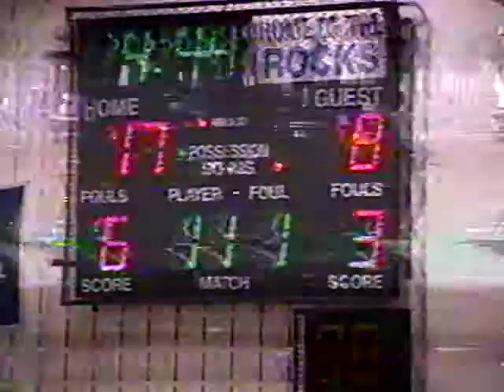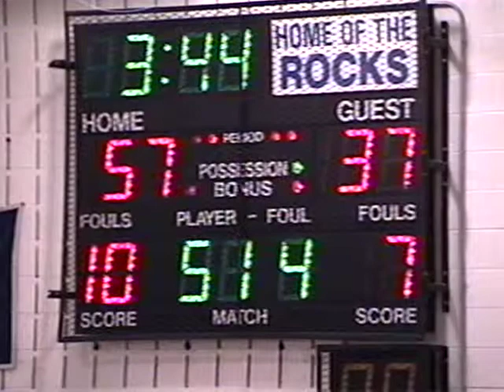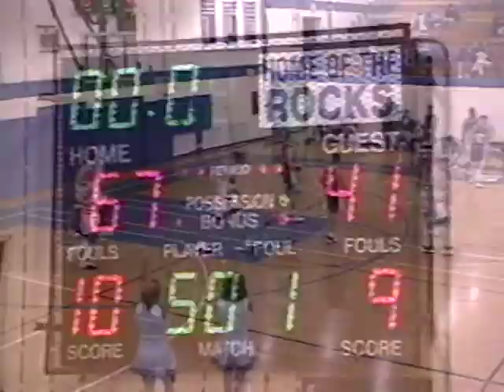Salem Basketball vs. Farmington (3/3/98)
Salem 67, Farmington 41